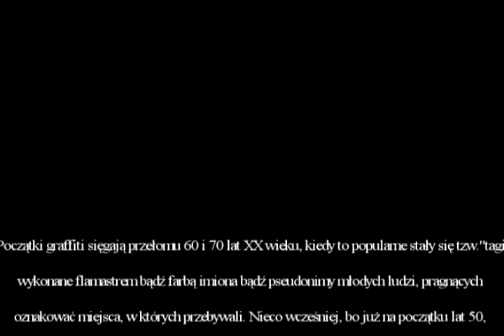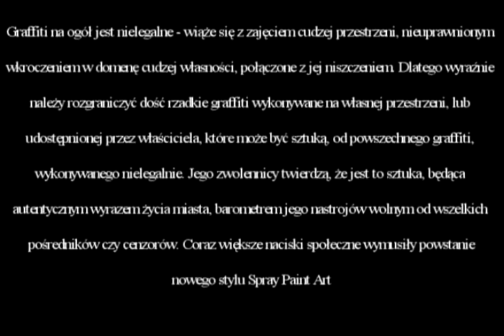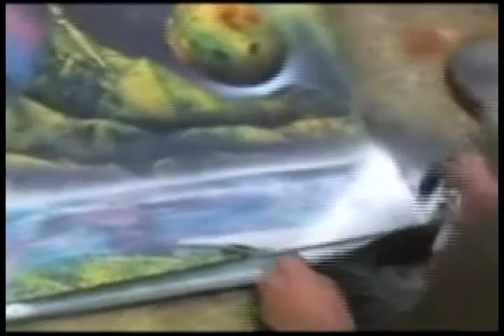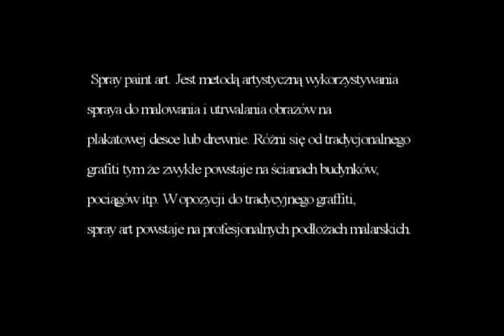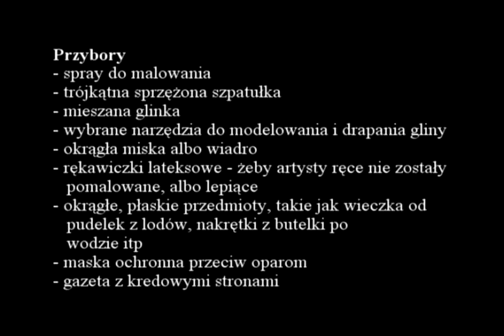Spray Paint Art (created by Krys)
Opis sztuki, co i jak ;)